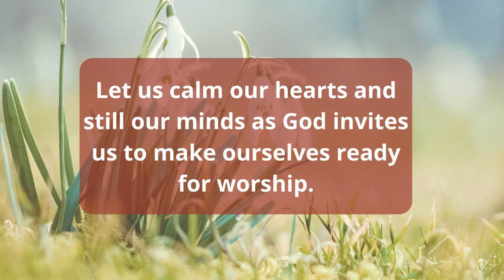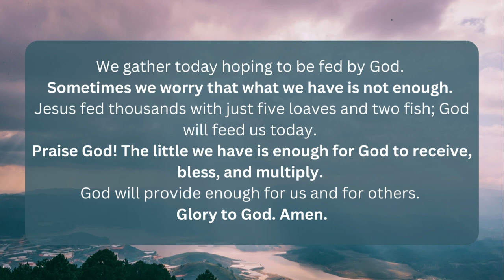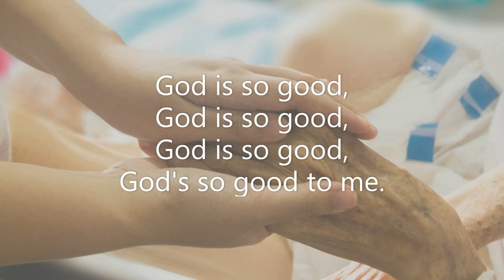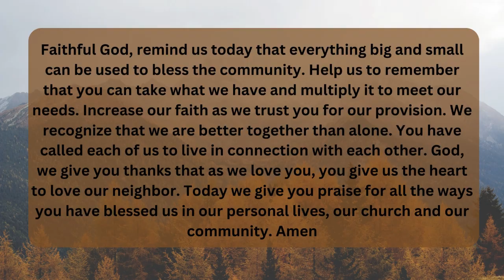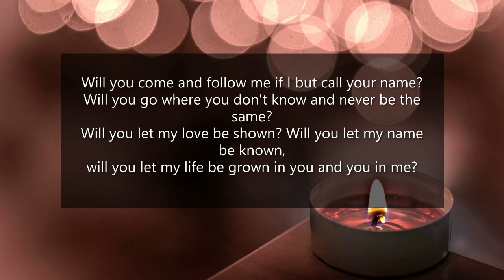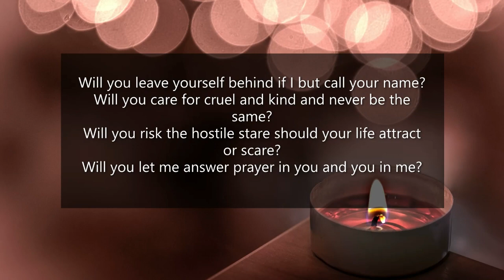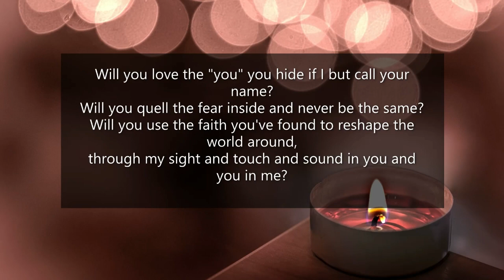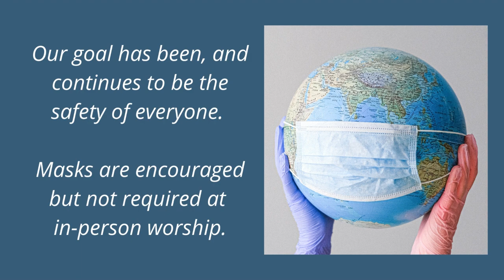10.29.2023 Sunday Worship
Join us on the Twenty-Second Sunday after Pentecost, October 29 @ 9:15AM (EST) for virtual worship Broadway and Port Colden UMC's, congregations in the Greater New Jersey Annual Conference of the United Methodist Church.